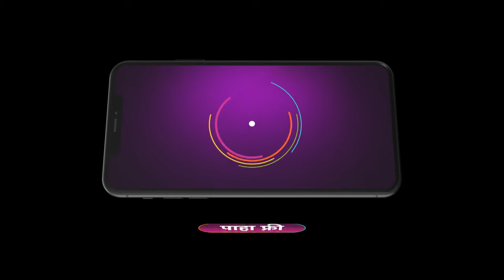Shiva | Ep 55 | Preview | Apr, 13 2024 | Purva Phadake | Zee Marathi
A bold and unapologetic Shiva| aspiring to be an IPS officer| marries wealthy Ashutosh. As challenges surface| their contrasting strengths become the source of resilience in their relationship.